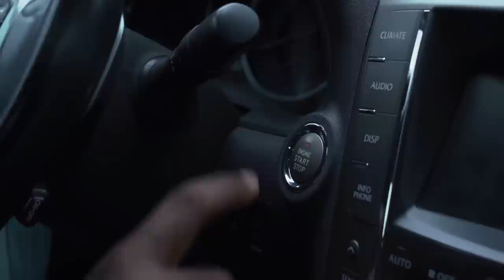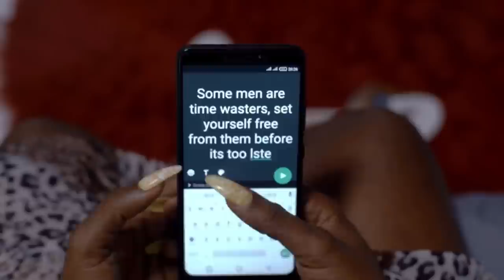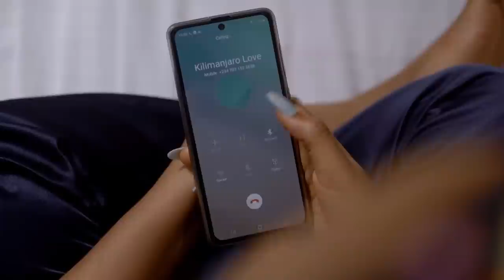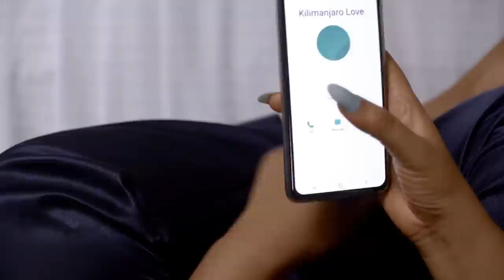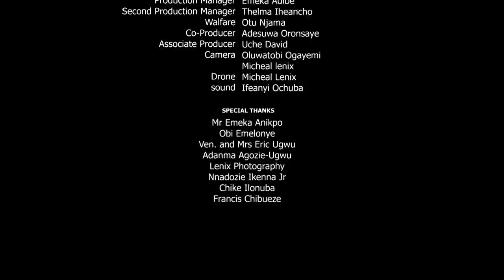PERFECT DATE (Chinonso Arubayi & Kunle Remi) - Brand New 2023 Nigerian Movie